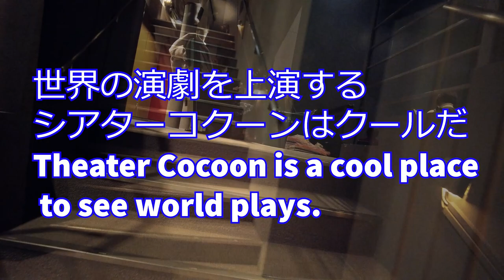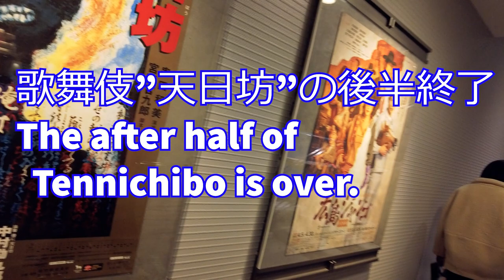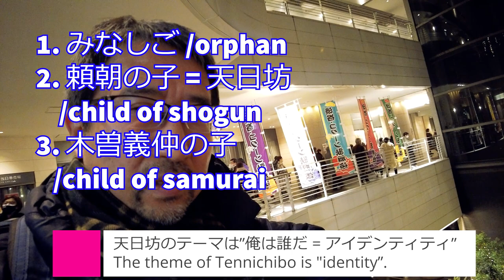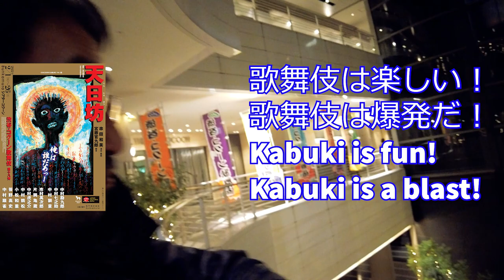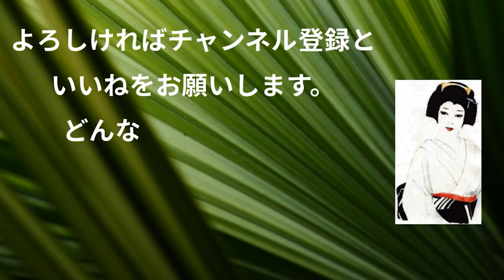【狂気の演技 中村勘九郎】【コクーン歌舞伎 天日坊 勘三郎 七之助 獅童】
中村屋の兄弟と獅童さんのコクーン歌舞伎。あまりにもぶっ飛びすぎていて、最初は困惑しましたが、歌舞伎ではなく、歌舞伎風の演劇だと思ってみていると、最後は圧倒されました。
音楽も、この動画もBGMに雰囲気は似ていました。歌舞伎は凄い、歌舞伎は爆発だ！